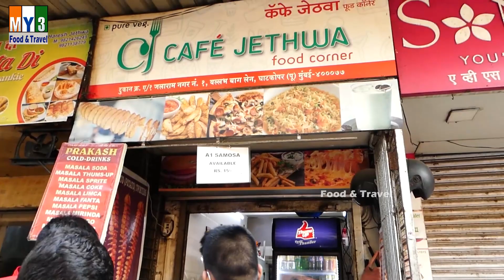FAMOUS POTATO PERI PERI TWISTER MAKING | MUMBAI STREET FOOD